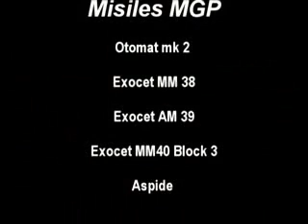Marina de Guerra del Perú - Warfare Noise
Marina de Guerra del Perú:
- Crucero
BAP Almirante Grau (CLM-81)

- Destructor
BAP Ferré (DM-74)

- Fragatas
BAP Palacios (FM-56)
BAP Carvajal (FM-51)
BAP Villavisencio (FM-52)
BAP Montero (FM-53)
BAP Mariategui (FM-54)
BAP Aguirre (FM-55)
BAP Palacios (FM-56)
BAP Coronel Bolognesi (FM-57)
BAP Quiñones (FM-58)

- Submarinos
BAP Angamos (SS-31)
BAP Antofagasta (SS-32)
BAP Pisagua (SS-33)
BAP Chipana (SS-34)
BAP Islay (SS-35)
BAP Arica (SS-36)

- Misiles
Exocet AM-39 Aire-Superficie.
Exocet MM-38 Superficie-Superficie.
Exocet MM-40 Block 3
Otomat Mk2 Superficie-Superficie.
Aspide 1A Superficie-Aire.

- El tema de fondo es: WARFARE NOISE (Ruido de Guerra), de la banda peruana de metal: GOAT SEMEN.

Goat Semen viajó a Santiago en el 2007 a abrirle el concierto a la leyenda de Brasil, Vulcano. Aquí un extracto:

Goat Semen se ha presentado en varios países como Colombia y Chile, sus producciones están a cargo de sellos europeos y uno de Japón, esta banda estuvo planeando realizar una gira por Europa, siguiéndole los pasos a los patriarcas del metal peruano, MORTEM, pero no se llego a concretar, la banda hace más de un año que no hace conciertos, pero su vocalista está en otra banda, EVIL DAMN, con ella si realiza presentaciones.
¡Apoya el metal hecho en Perú!